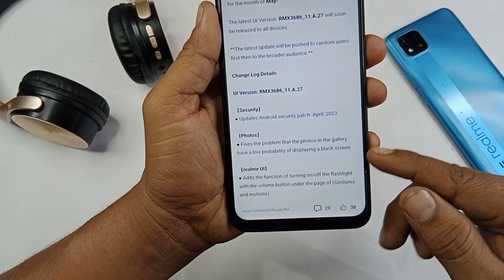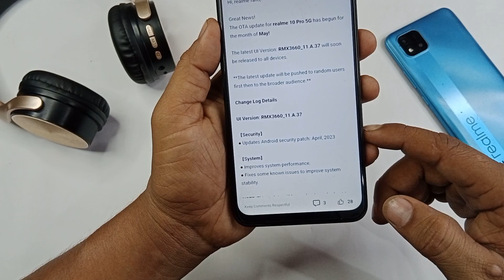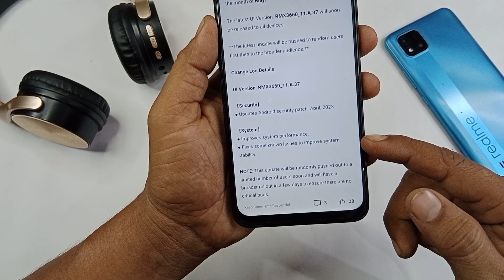Realme 10Pro+ 5G UI 4.0 May 2023 New Stable Update A.27 | Realme Android 13 New Update Features